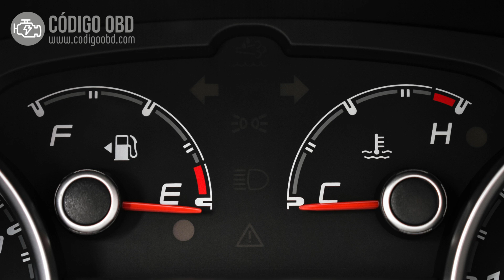CÓDIGO P2067 🟢 Solucionado 🟢 Código Avería Sensor de nivel de combustible Síntomas Causas Solución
P2067 Circuito bajo del sensor de nivel de combustible "B"
P2067 Fuel Level Sensor "B" Circuit Low